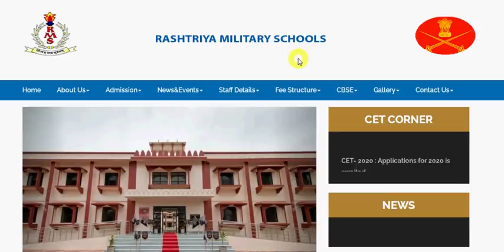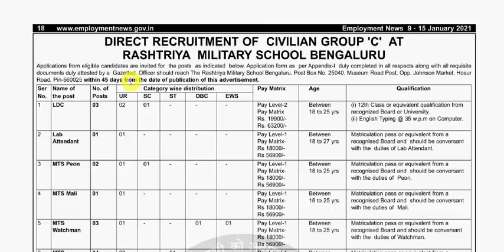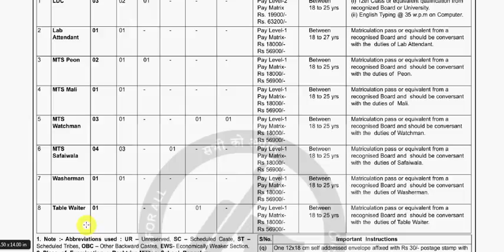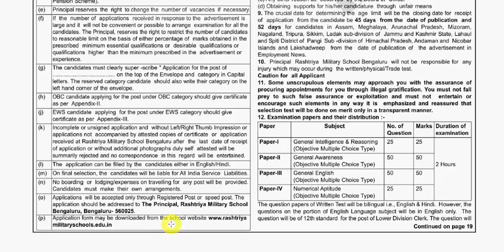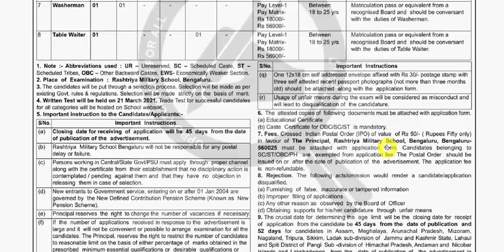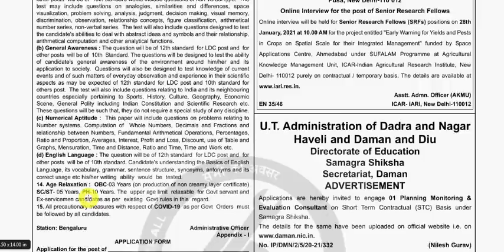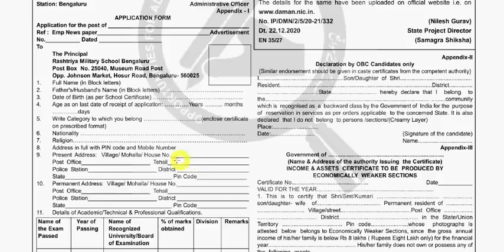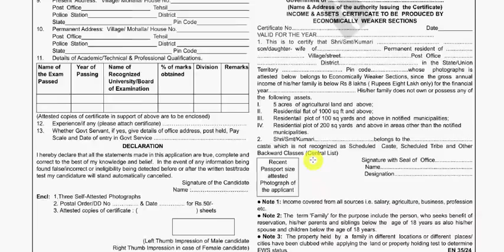Rashtriya Military School Recruitment | Rashtriya Military School Recruitment 2021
Hello Friends mere youtube channel Extra Knowledge In Hindi M apka Swagt Hai mere es video M Apko Rashtriya Military School Recruitment,Rashtriya Military School Recruitment 2021,Military School ,ki information Milegi to Please Video Last Tak Dekhiyega.